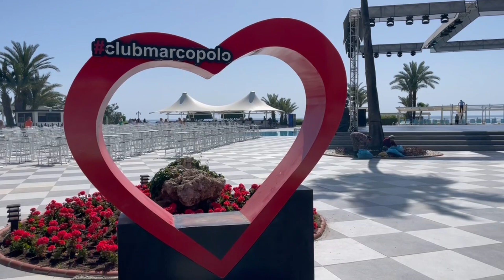CLUB MARCO POLO ТУРЕЧЧИНА - огляд готелю 2024 | bambarbia.tv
Готель CLUB MARCO POLO розташований на узбережжі Середземного моря на території площею 12 га і розміщений у 19 двоповерхових будівлях.. До послуг гостей піщано-гальковий пляж, відкриті басейни, аквапарк, СПА-центр та 4 тенісних корти. Для юних гостей працює дитячий клуб. У денний час гості весело проведуть час, беручи участь у різноманітних активних розважальних програмах, іграх, турах, спортивних змаганнях. А ввечері можна весело провести час у супроводі живої музики, відвідати різноманітні професійні шоу-програми, вечірки, відкриту та закриту дискотеки. Відповідає співвідношенню ціна-якість у своїй категорії. Рекомендовано для молоді та сімей із дітьми.

Відновимо туризм в Україні разом! ✌

✅ У прямому ефірі BamBarBia.TV ми розповідаємо про різні курорти, країни, пляжі, готелі, гарячі тури та путівки раннього бронювання. Даємо корисні поради, знайомимо з особливостями відпочинку за кордоном, допомагаємо з оформленням віз, закордонних паспортів, консультуємо, куди поїхати відпочити.

Відповідаємо на ваші запитання: Де та як краще відпочити? Коли можна купатися у Туреччині, Греції, Єгипті, Тунісі, Іспанії та інших країнах? Куди краще поїхати із дітьми? Як купити тур, що горить? Що таке путівка, що горить, і чому вона стільки коштує? І багато іншого!